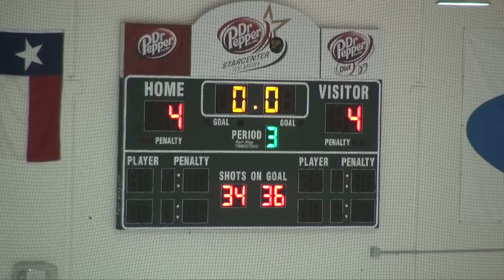Marcus Varsity Game 9 - 2011-11-22 - 5 of 6